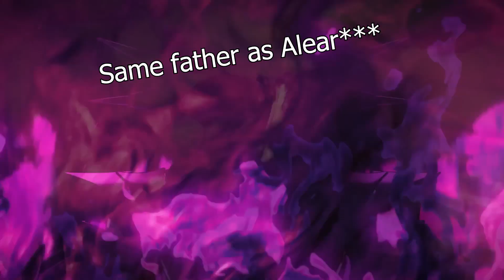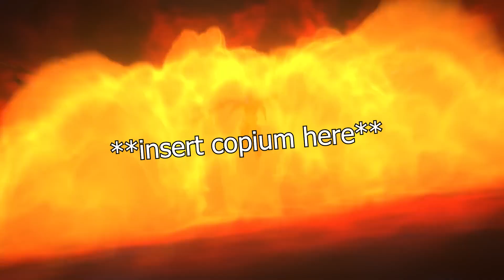An Absolute DISASTER of a DLC | Fire Emblem Engage Fell Xenologue Review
So, Fire Emblem Engage's DLC The Fell Xenologue has finally dropped, and honestly the Fell Xenologue DLC is a mess. And in this review, I go over my thoughts on Fell Xenologue's story, the brand new characters to Fire Emblem Engage, and all of my thoughts on why the DLC is a mess, but also point out the parts of it that save it from just being flat out bad.

Time Codes:
00:00 Intro
0:38 Spoiler Free Review
3:50 Chapter 1
6:13 Chapter 2
8:52 Chapter 3
11:33 Chapter 4
14:40 Chapter 5
16:47 Chapter 6
20:40 Spoiler Filled Review (Everything I Loved)
23:49 Everything I Hated About This DLC
26:12 Outro